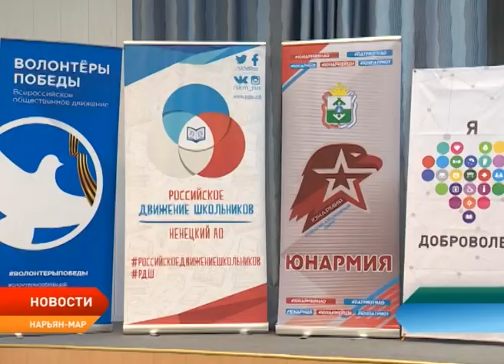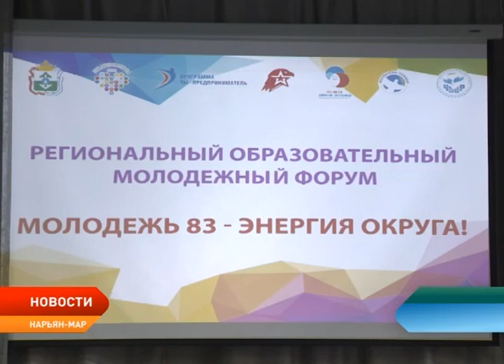В Ненецком округе начал работу образовательный форум «Молодёжь 83 – Энергия округа!»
Три дня, семь тематических площадок и более ста участников. В Нарьян–Маре стартовал пятый юбилейный региональный форум «Молодежь 83 – Энергия округа!». Мероприятие считается самым знаковым событием года для окружной молодежи. Основной площадкой в этом году стал Ненецкий аграрно–экономический техникум.